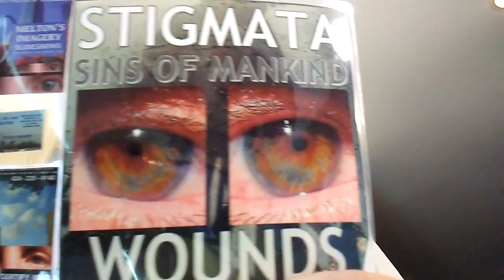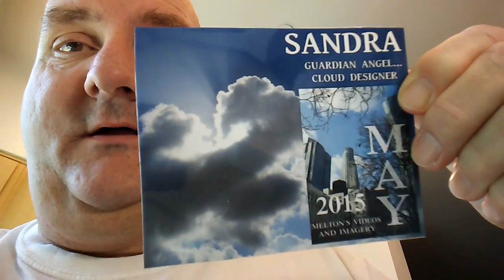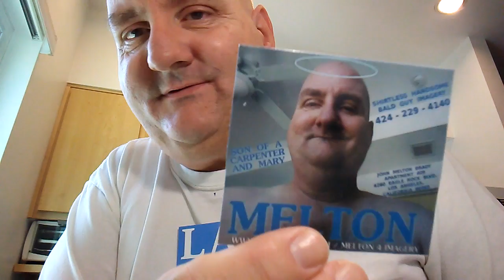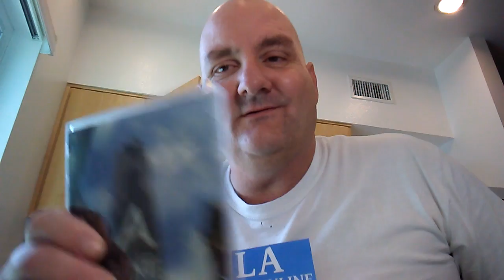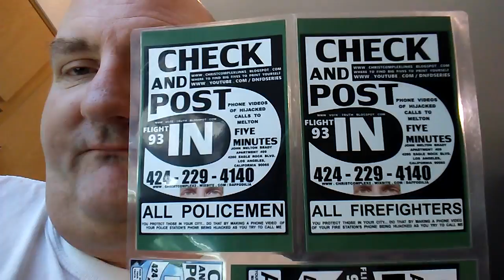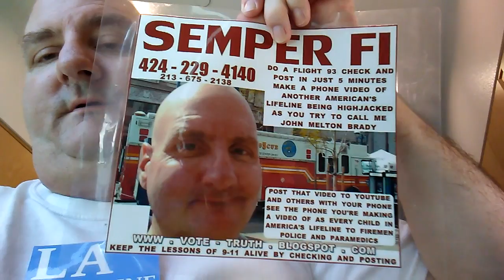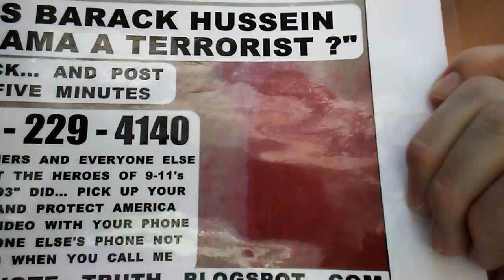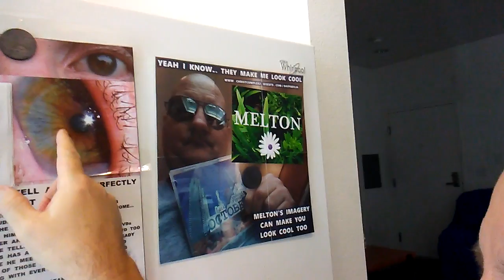SOACAM SUGAR 216 SANDRA GIVES ALICE THE BAD NEWS ABOUT HER PERSON ADAM.